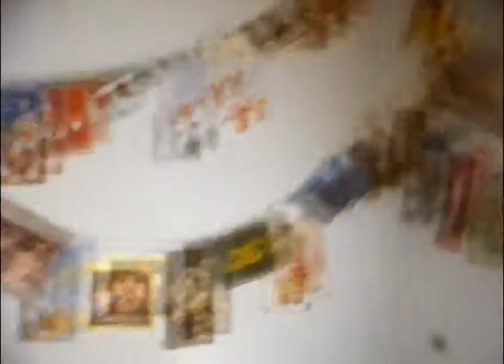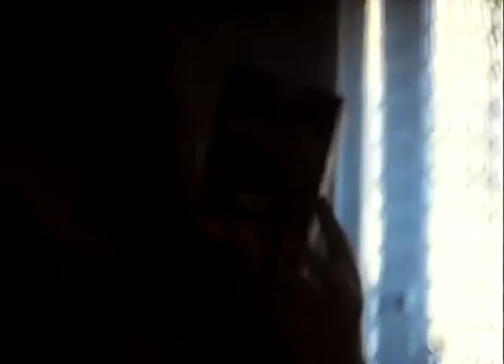Xmas 77 Lullingstone Kent 78